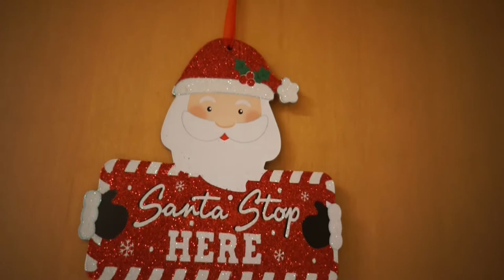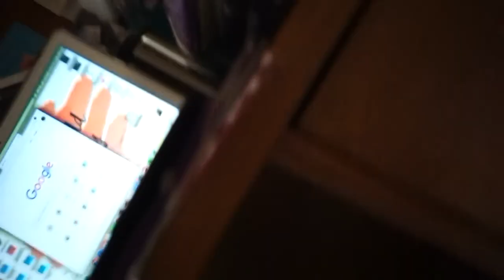Dorm Room Christmas Decorating!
Our decorations are a little sad at the moment. Definitely going to target soon though lol